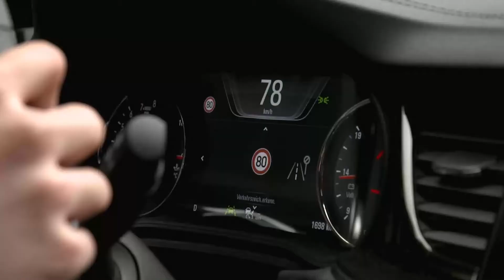2018 Opel Insignia Country Tourer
0-100 km/h (aut) - 9.5 (9.9) seconds
Top speed (aut) - 213 (210) km/h
Fuel consumption (aut) - 7.9/5.6/6.4 (8.0/5.7/6.5) l/100km urban/extra-urban/combined

Transmission - 6-speed manual, FWD/AWD / 8-speed automatic, FWD
0-100 km/h FWD (aut) - 9.2 (9.4) seconds
0-100 km/h AWD - 9.9 seconds
Top speed FWD (aut) - 220 (218) km/h
Top speed AWD - 218 km/h
Fuel consumption FWD (aut) - 7.1/4.6/5.5 l/100km urban/extra-urban/combined
Fuel consumption AWD - 8.4/5.4/6.5 l/100km urban/extra-urban/combined

Engine - 2.0-litre (1,956 cc), 4-cylinder twin-turbo diesel